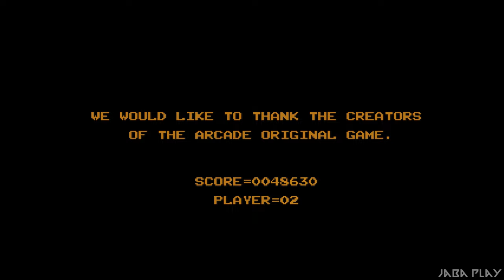Castlevania Dominus: Haunted Castle Revisited - All Bosses + Ending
Boss Fight Walkthrough for Castlevania Haunted Castle Revisited Remastered ending from Castlevania Dominus Collection.
BOSS LIST
0:00 Intro
0:33 Medusa
1:53 White Dragon
3:28 Stained Glass Knight
4:32 Golem
6:47 The Creature
7:56 Dracula
8:44 Ultimate Dracula
9:38 ENDING